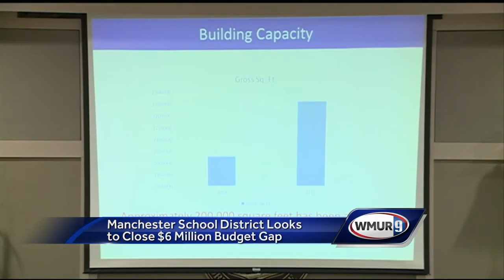Manchester School District looks to close $6 million budget gap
​Superintendent Dr. Bolden Vargas presented his budget to the Manchester School Committee Tuesday night.